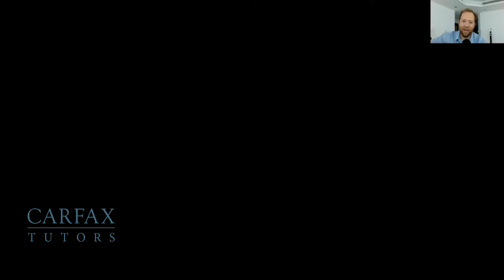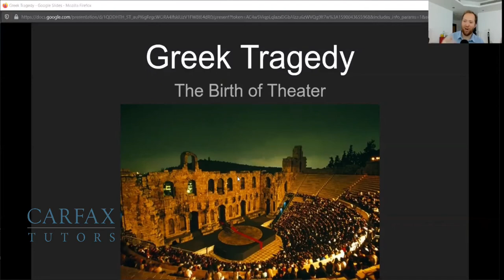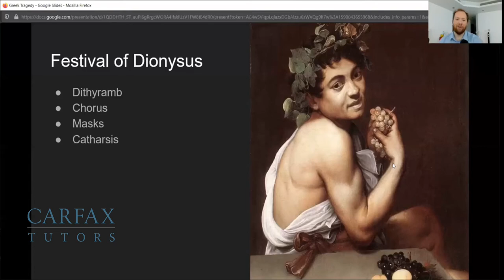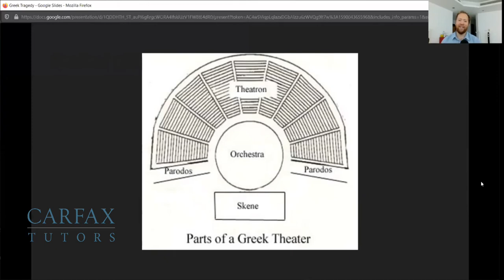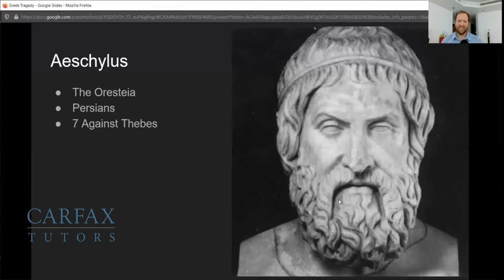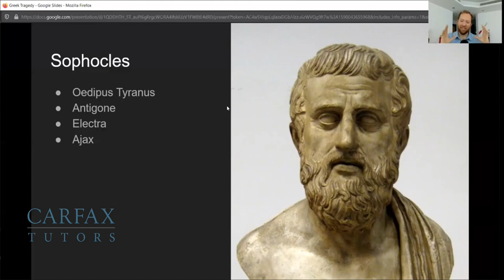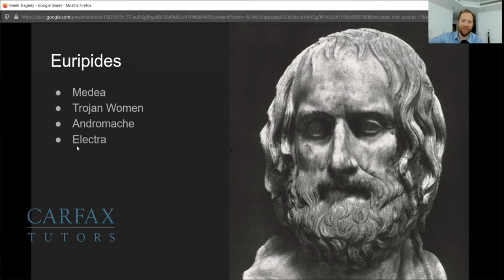Carfax Tutors - Greek Tragedy - The Birth of Theater (GCSE/IB)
Dylan has been involved with curriculum writing and planning for a variety of educational programmes worldwide, where he has played managerial roles in the delivery of tuition. Dylan has a wealth of experience working with SEND students and is an expert in the field of English studies.

Carfax Tutors have been delivering online tuition for many years, supporting pupils across the globe to achieve outstanding academic results.

Our full time, subject specialist tutors are recruited from top universities such as Oxford and Cambridge, and are skilled at building a rapport with their pupils and focusing their lessons to meet the specific needs of each pupil. They bring a level of professionalism and passion to their lessons, which ensures pupils engage with their learning. They ensure there is no compromise on academic excellence.

Carfax Education UAE: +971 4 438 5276